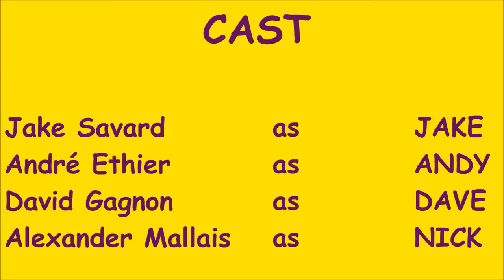Hair to the Throne - JAKECLIPZ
With a new animation format comes new changes, and Dave plans on putting these changes into action, with Andy as the MANE event.

Well, it's been a while, but here it is. After over two years, here's another cartoon, this time animated using Flash. This was done as not only another JakeClipz episode, but also as a high school project and part of a university application, so I killed three birds with one stone here! With animation school in mind for next year and beyond, I hope to release episodes at a more consistent rate once I know for sure where post-secondary's gonna take me. Thanks to everyone who's supported the show, and continues to support it to this day. You're all awesome!